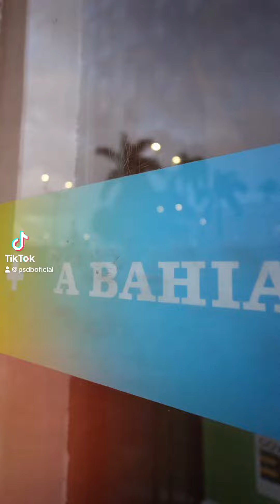Diálogos Tucanos - Salvador/BA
O nosso primeiro encontro dos Diálogos Tucanos foi em Salvador-BA.
O PSDB foi conversar com o povo baiano para traçar novas estratégias políticas de crescimento, ouvir as necessidades da população e buscar por inovações que precisamos para criar um Brasil melhor e mais eficiente. 🙌